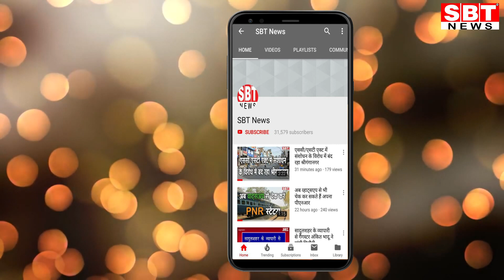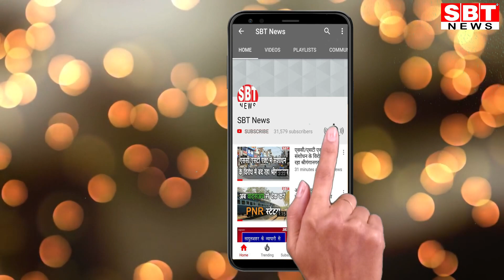श्रीगंगानगर में दो बाइक सवार उठा ले गए शिव लंगर समिति का दानपात्र, गिरफ्तार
Hello Friends

- सीसीटीवी में हुए कैद
- मोहल्ले में दान पात्र की वजह से पकड़े गए
श्रीगंगानगर शहर में उठाईगिरों के हौसले इतने बढ़ गए हैं कि रात को नौ बजे ही दो युवक शहर के बीचों बीच स्थित शिव लंगर समिति मन्दिर के बाहर रखा दानपात्र उसके स्टैंड सहित उठा ले गए। यह सारा घटनाक्रम वहां लगे सीसीटीवी कैमरे में कैद हुआ है। इसके आधार पर शनिवार दोपहर इन्हें गिरफ्तार कर लिया गया।